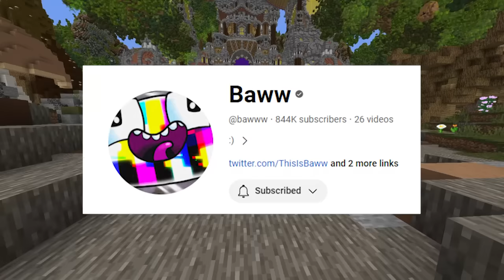Gw dan @bawww Adu 500 Player Di Build Battle Terbesar Di Indonesia!!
Gw dan  @bawww   Adu 500 Player Di Build Battle Terbesar Di Indonesia!! Dan disertai oleh bang @WindahBasudara sebagai juri juga!